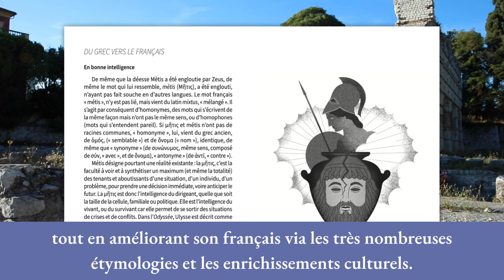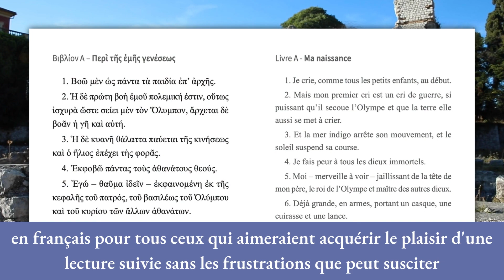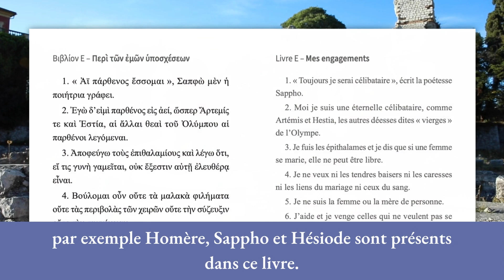Notre nouvelle collection pédagogique : Les Petits Grecs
Améliorer son français grâce au grec ? Tel est le pari lancé par
Les Petits Grecs. Parce que la langue de Socrate et de Sappho est
une école de pensée et de liberté, ces petits livres s’adressent non
 seulement à tous les collégiens et lycéens, à leurs professeurs, mais
également à tous ceux qui voudraient rafraîchir leurs souvenirs de grec
 ancien ou s’y initier. Écrits par des enseignants en poste, ils offrent
une progression grammaticale et lexicale suivie, tout en faisant la part
 belle à la civilisation, à la mythologie et à l’étymologie. Proposant
une version bilingue puis unilingue, chaque volume vise à conduire
 progressivement vers la lecture des textes littéraires. Les ouvrages
sont déclinés en trois niveaux, débutant, confirmé, avancé, selon le
degré d’enrichissements et de connaissance souhaités.
Si les livres de la collection sont un support idéal dans le cadre
d’une lecture suivie en classe, chaque volume est conçu pour rendre
 le lecteur autonome afin de lui offrir la satisfaction et le plaisir de
lire en grec ainsi qu’une meilleure maîtrise de sa langue. Après Les
 Petits Latins, les volumes grecs de la collection, publiés par La Vie
des Classiques, label pédagogique des @editionslesbelleslettres169,
se donnent pour mission de transmettre le goût de la lecture et de
l’écriture grâce au grec ancien. Avec Les Petits Grecs exercez votre
 esprit critique pour éveiller l’honnête femme ou l’honnête homme
qui est en vous.
Devenez καλὸς κἀγαθός, bel et bon : faites du grec ancien !

📓 UN CARNET D'ÉCRITURE
Γράφω. J'écris en grec ancien
par Guillaume Diana & Dorian Flores
7,50€ - 72 pages - 17 x 24 cm - 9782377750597

📘 UN MANUEL COMPLET
Grec ancien express
par Caroline Fourgeaud-Laville
15,90€ - 312 pages - 17 x 24 cm - 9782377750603

📘 UN RÉCIT DÉBUTANT
Ἀθηνᾶ θεά. Divine Athéna.
par Laure De Chantal & Marion Bellissime
9,00€ - 142 pages - 12 x 18 cm - 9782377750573